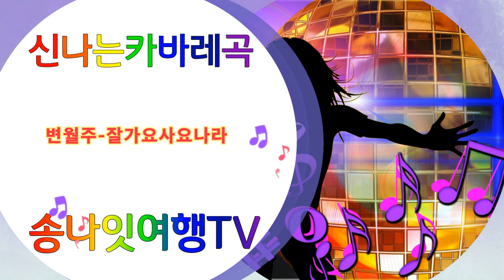변월주 잘가요사요나라